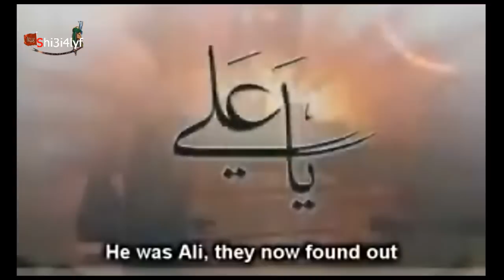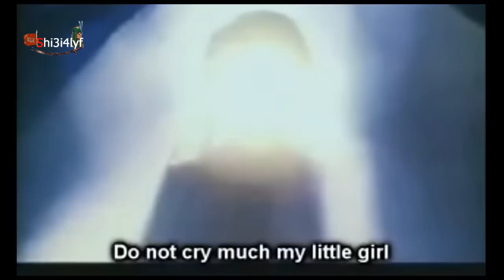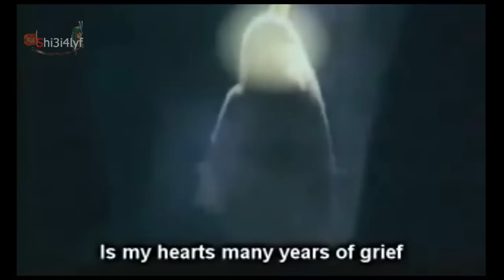Imam Ali - Father of the Orphans! انشودة - فراق علي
This is a beautiful Farsi (Persian) song with English subtitles depicting the life of Imam Ali and the heartbreak that his death caused to people around him. This is Imam Ali, the student of Muhammad...our FATHER after Muhammad (pbuh).
انشودة فارسية جميلة جدا تتكلم عن مآسي اليتامى بعد فراق الامام علي عليه السلام ... صوت المنشد شجي و عذب جدا
يا سيدي يا علي...يا مولاي يا علي. يا حبيبي يا علي .سلام الله على روحك الطاهرة